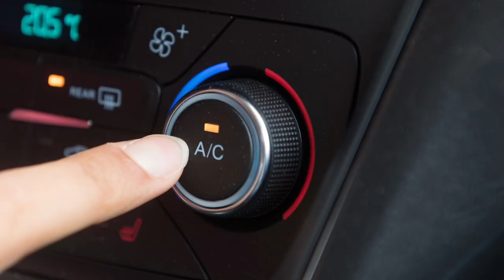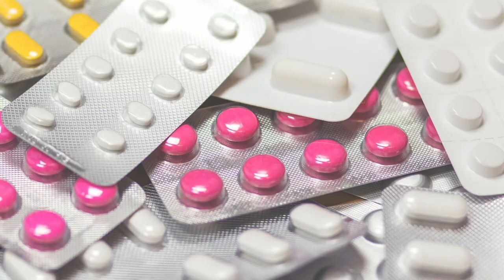Que faire avant et pendant un épisode de fortes chaleurs et préserver sa santé ?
Comment réagir en cas de canicule ? Avec la Macif, grâce à la série "Aléas naturels, les gestes prévention", on vous informe sur les bons gestes à adopter.